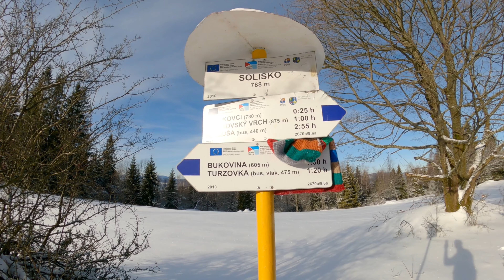SOLISKO: zasneženými osadami Kysúc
Prechádzka horským prostredím Javorníkov cez Zákopecké a Dlhovianske osady s prechodom cez vrchol Solisko. Zašlé časy tu na Vás doslova dýchajú z každej strany.

00:00 Začiatok u Polievkov
00:59 Po žltej do Strakov
01:50 Na križovatke
03:22 Dlhovianske osady
06:50 Po modrej cez Solisko
08:54 Zákopecké osady
10:34 Záverečné zhodnotenie